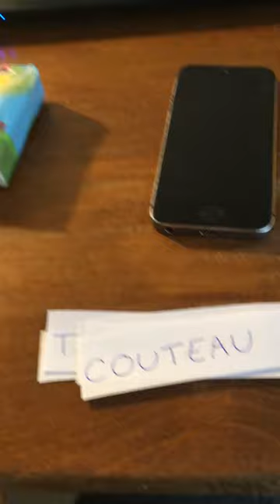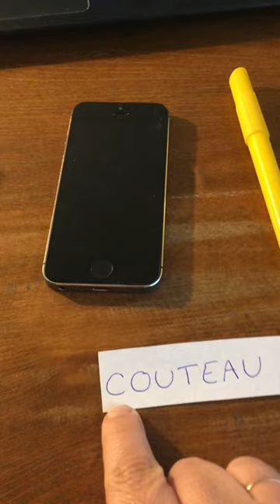lecture phono GS